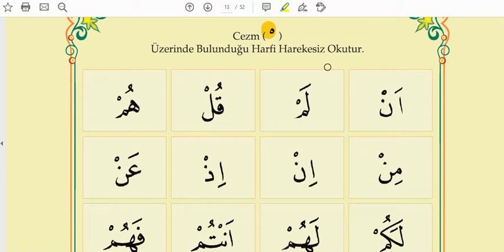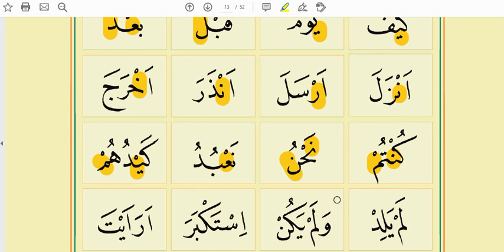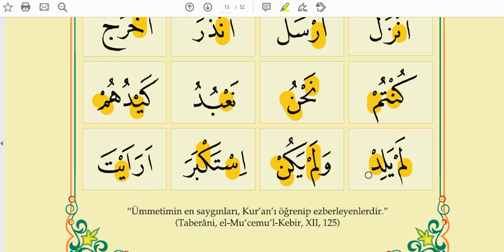10.Ders, Cezim Alıştırmaları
Cezm: Kendinden önceki harfi üzerinde bulunduğu harfe bağlar.

Kalın Harfler: "خُصَّ ضَغْطٍ قِظْ" beytinde toplanan şu 7 harftir: "خ, ص, ض, ط, ظ, غ, ق"

Yazılışında önündeki harfe bitişmeyen harfler 6 tanedir:
"ا,  د,  ذ,  ر,  ز,  و "
Bu harfler yazım esnasında imla kuralı olarak önündeki harfe bitişmeden yazılır.

Şiddet Harfleri: Vurgulama yapılması gereken harfler 8 tanedir: "اَجِدْ  قَطٍ  بَكَتْ" harflerin müstakil yazılımı: "ا,  ب,  ت,  ج,   د,  ط,  ق,  ك  "